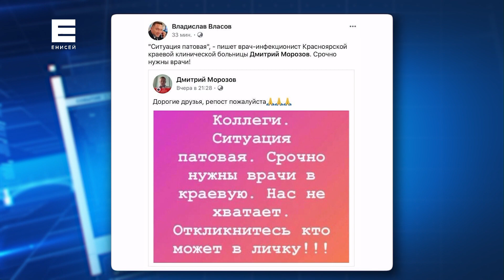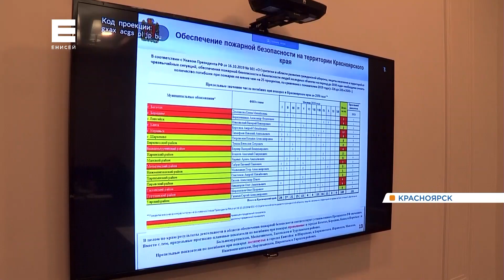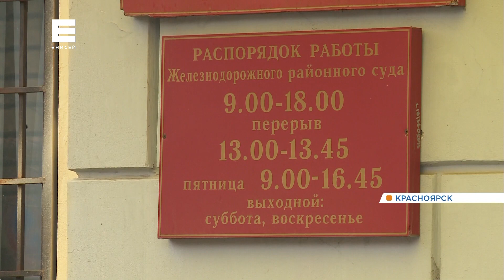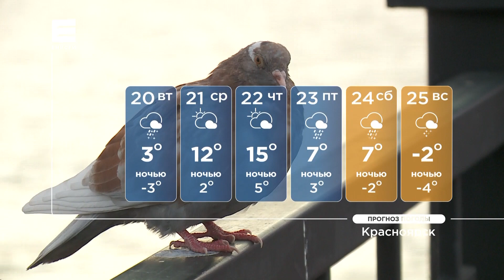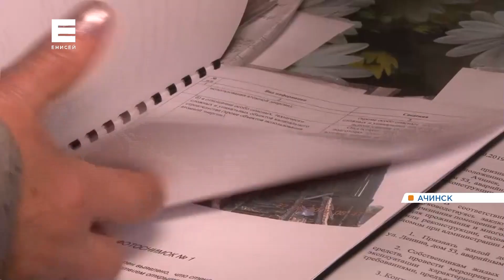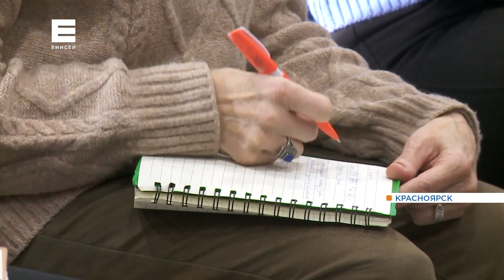Новости от 19.10.20